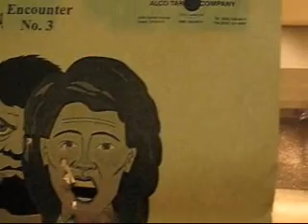XD92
After people see my videos swinging a stick, or a blade, they start hating and ask me, "what if you didn't have a stick?  What if you didn't have a blade?  What would you do if I?" Then they start getting ridiculous, like One shot your dead; however, I'm into the art of weaponry; I have an arsenal of weapons.  What would I do without a stick and if you had a gun?  Here's a hint...